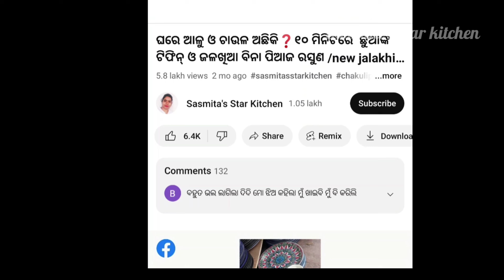କାର୍ତ୍ତିକ ମାର୍ଗଶୀର ସ୍ପେଶିଆଲ🙏 ଶାଗ ମୁଗ ଏମିତି ବନାନ୍ତୁ ଭାତ ଡ଼ବଲ ଖାଇବେ❗saga muga recipe❗saga tarkari odia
saga muga
saga muga recipe
kosala saga besara
kosala saga bhaja
kosala saga tarkari
kosala saga recipe
saga recipe in odia
odia saga recipe
odia saga bhaja
saga muga bhaja